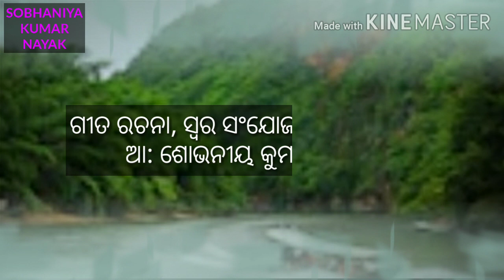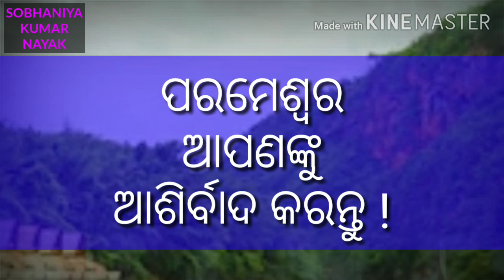KARAOKE SADAPRABHU JE MANGALAMAYA || NEW ODIA KARAOKE SONG || SOBHANIYABKUMAR NAYAK || ସଦାପ୍ରଭୁ ଯେ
KARAOKE SADAPRABHU JE MANGALAMAYA || NEW ODIA KARAOKE SONG || SOBHANIYA KUMAR NAYAK || ସଦାପ୍ରଭୁ ଯେ

Hi, I am Rev. Sobhaniya Kumar Nayak and now you are watching your favorite channel SOBHANIYA KUMAR NAYAK YouTube channel.

In this video I have presented the Karaoke of the song SADAPRABHU JE MANGALAMAYA.

Hope you will like this karaoke video song. Thanks...

Lyric, Composition & Music: Rev. Sobhaniya Kumar Nayak
Singers: Daniel & Sradhanjali